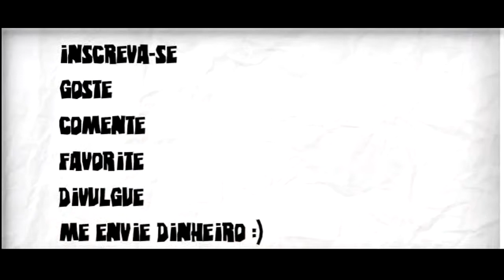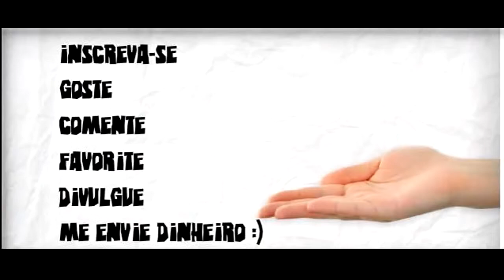As Torcidas mais númerosas do Brasil